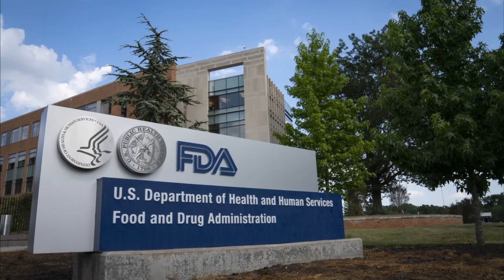¡¡¡ESPECATIVAS ALTAS DE DEADPOOL Y WOLVERINESYDNEY SWEENYE ROMPE EL INTERNET Y MAS...!!!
De nuevo es tiempo de iniciar una semana mas y ver lo mas destacable que paso en la comunidad con capa y cosas random.